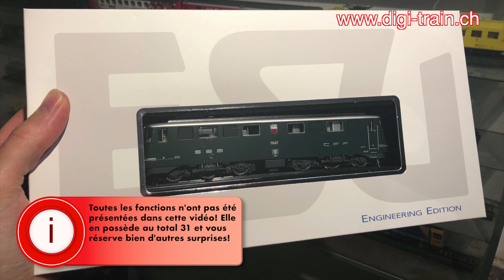Ae 6/6 11447 Lausanne de ESU en H0: Le test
Rapide aperçu de quelques fonctions qu'offre cette magnifique machine à l'échelle 1:87 (H0) de chez ESU!